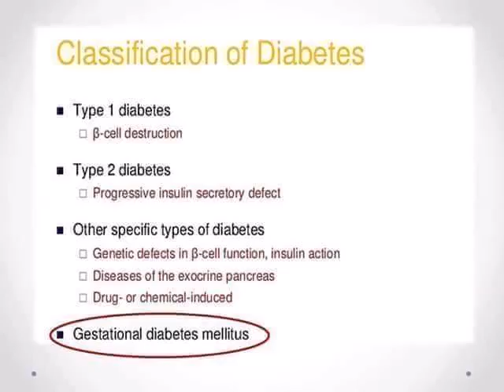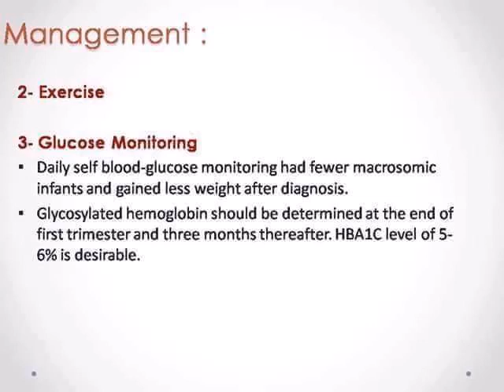Diabetes - OGTT in Pregnancy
Diabetes Mellitus in Pregnancy